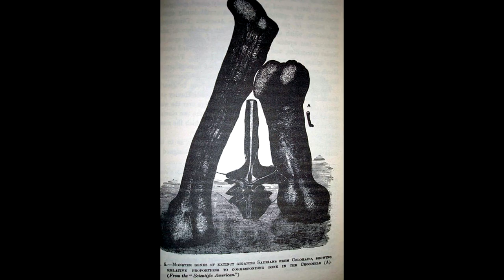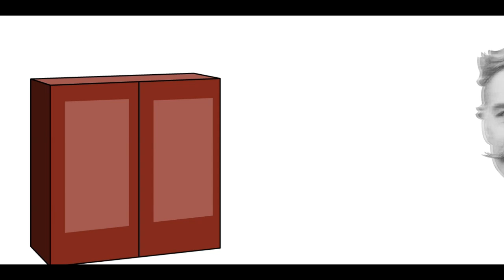The Bone Wars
One of paleontology's greatest conflicts lead to one of its greatest discoveries . . . or did it?